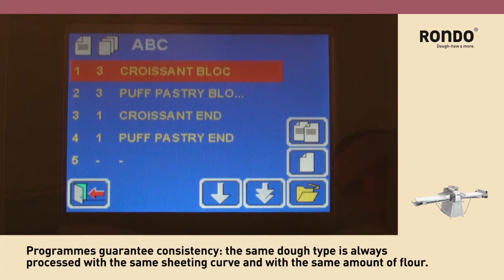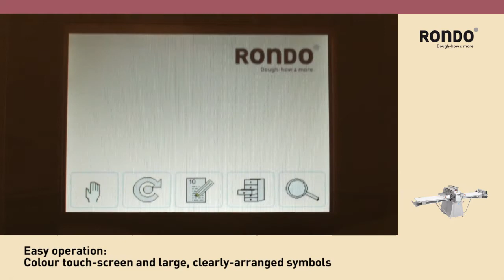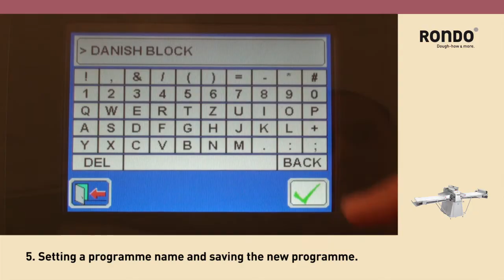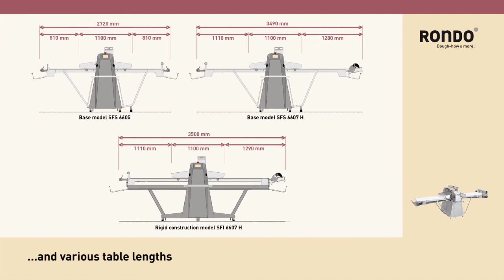RONDO - Rondostar 4000 - Electronic Dough Sheeters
Extraordinary flexibility is the secret of the electronic sheeter Rondostar. It enables you to produce dough bands and blocks easily and gently. It also provides you with the possibility to produce extremely thin dough bands and to process difficult dough types, for example, shortcrust pastry. Alongside its versatility, it features a modern control system, heavy duty build and hygienic design.